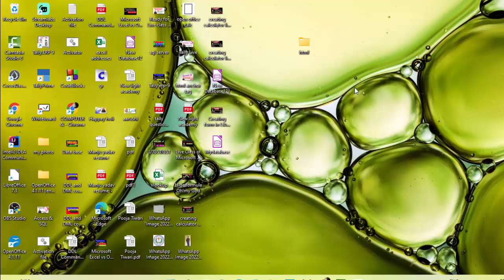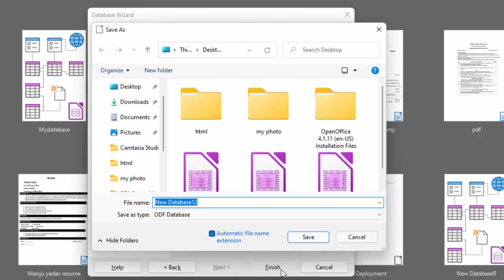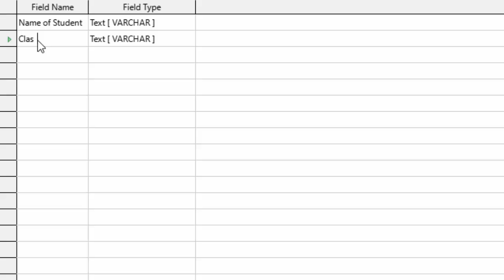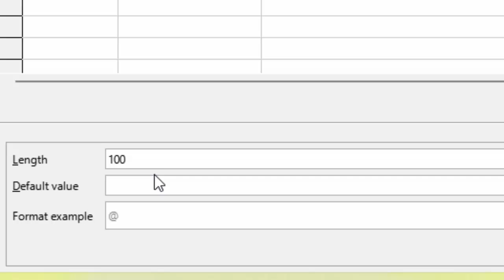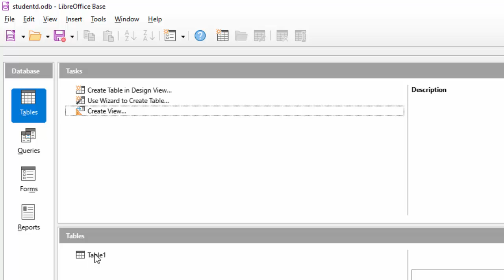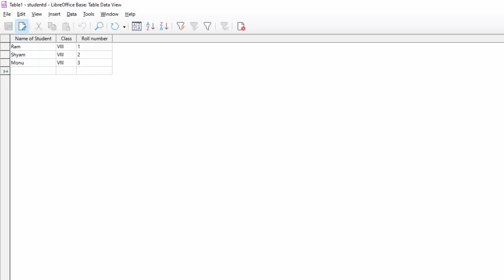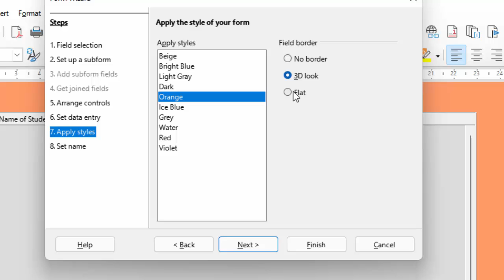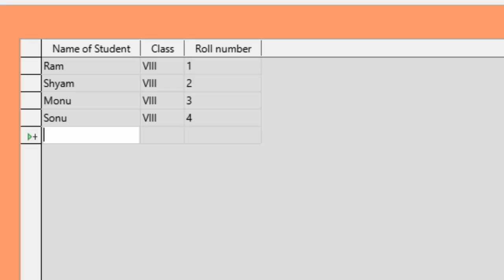Creating form in Libre Base@COMPUTEREXCELSOLUTION